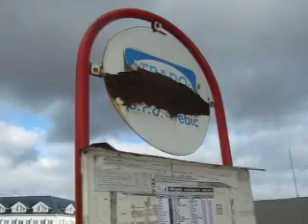Zastávka U Lípy s přenosným označníkem, 20. 1. 2012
Zastávka U Lípy na Hrotovické ulici v Třebíči je jednou ze zastávek, na které byly na přelomu října a listopadu 2011 instalovány nové zastávkové označníky. Ale během ledna 2012 došlo k situaci, kdy několik nových označníků bylo nahrazeno označníky přenosnými (snad došlo k poškození nových označníků vandalismem nebo větrnými poryvy?). Jedním z těchto případů byl i označník na zastávce U Lípy (pouze ve směru jízdy do centra města), jak je zdokumentováno na tomto krátkém videu pořízeném v pátek 20. ledna 2012.